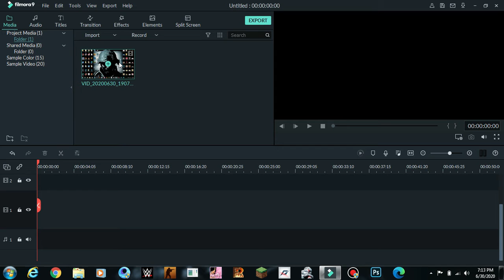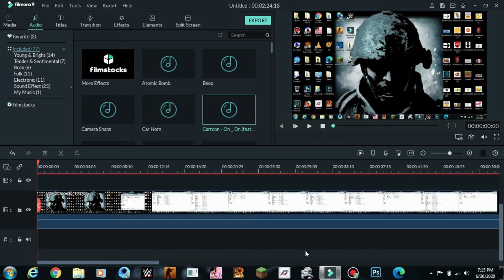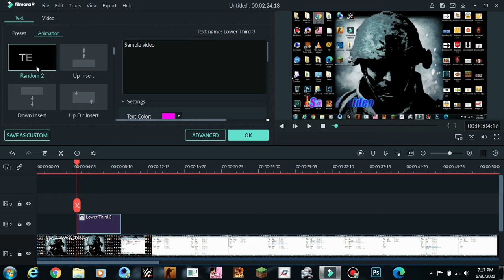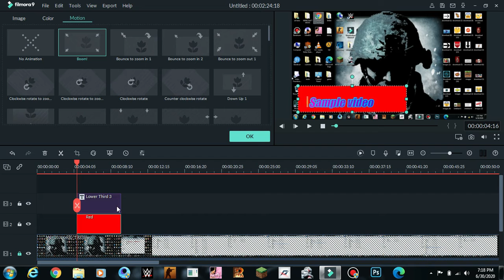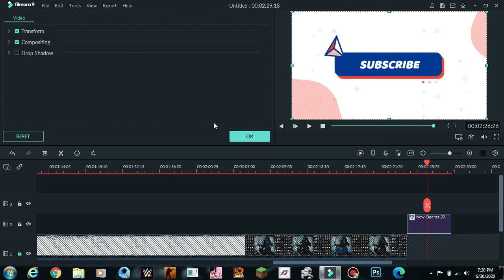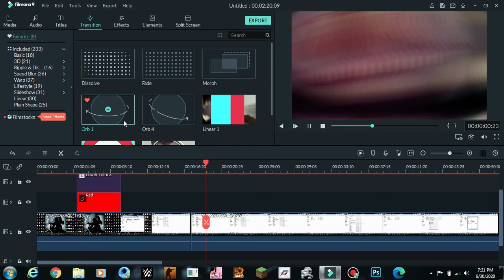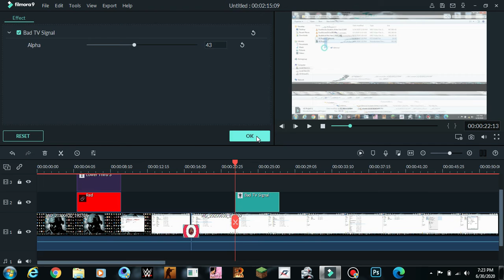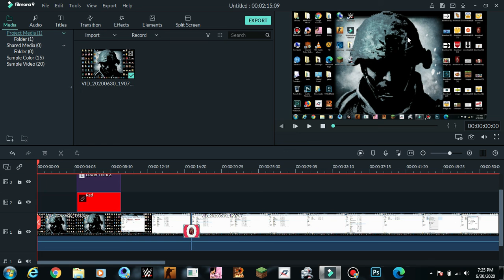HOW TO EDIT VIDEOS FROM WONDERSHARE FILMORA 9 VERY EASILY "(MUNCHY TECH)"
it is my 5th vdeo video and from till on i will send my videos regularly on youtube or alternately please support my channel through your one click only making videos take several days but one like dont need even a second thanks it is a gameplay of csgo with hard bots